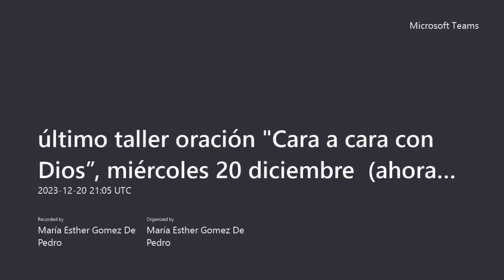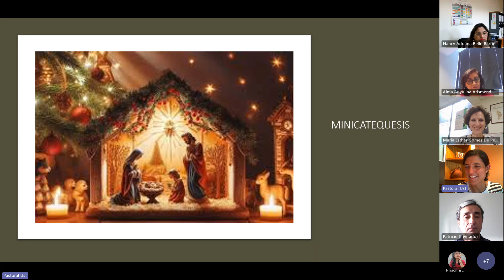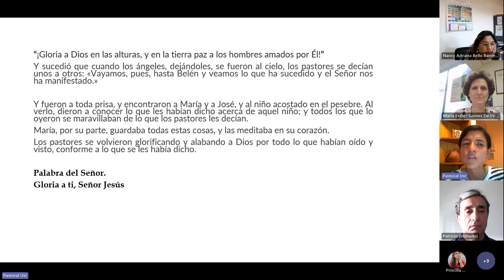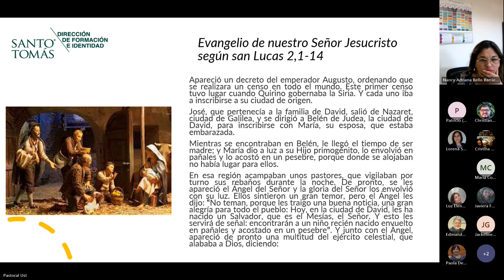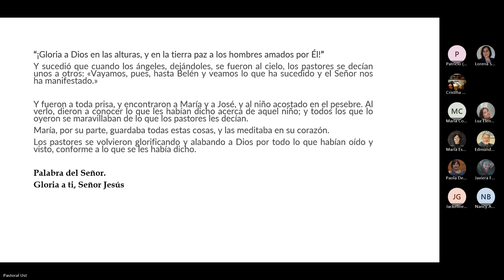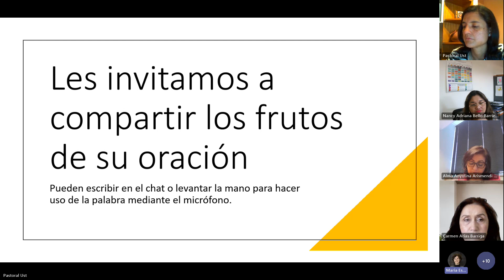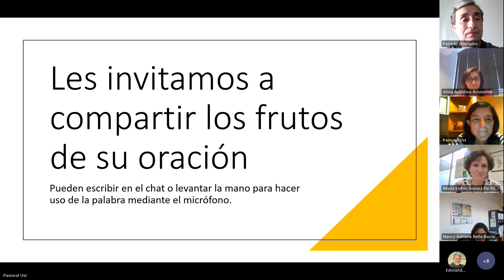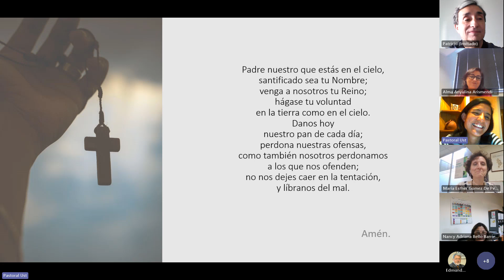Lecciones de Belén: Navidad. “Cara a cara con Dios”, taller de oración, 20 diciembre, 2023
En la última sesión del II semestre, contemplamos el acontecimiento de Belén y sus importantes lecciones para nuestra vida.